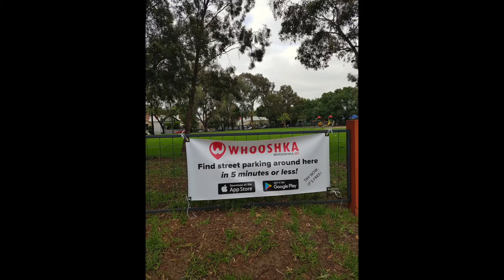Part 1 - five things you MUST NOT do when learning to code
📢  💯 🌟  This video is Part 1 of 2! In this video I share with you the top 5 mistakes I made (and it turns out thousands of people make) when learning to code - especially if you're teaching yourself.  I also wrote about this in my blog on how I went from lawyer to an engineer at google (after teaching myself to code at age 37/38!).

1) DON'T Look at the Mountain Top🔥
2) DON’T Mistake Doubts for Evidence 🔥
3) DON’T Measure Reality Against your Secret Wishes🔥
4) DON’T Take Big Decisions on Bad Days🔥
5) DON’T Assume Your Results Reflect Your Ability🔥

PLEASE let me know which which ones you have directly experienced and what you do to overcome it? 🏆 🏆

🤩 🤩 🤩  More information on how I learned to code at age 37/38 and became an engineer at Google and startups is below!🤑  🏆 💰
🌟🌟🌟🌟🌟 ***GET INVITED TO MY LIVE Q&As ***  🌟🌟🌟🌟🌟

🎧 🎧 🎧  *** PODCAST ON HOW I WENT FROM LAWYER TO ENGINEER*** 🎧 🎧 🎧

Whether you’re a self taught programmer, have a computer science degree or never went to college, have been to one or ten bootcamps, have some technical experience or ZERO technical experience, there are certain common fundamentals that you need to know in order to transition your career into tech - either as a paid developer or your own technical co-founder for your startup.

Becoming a programmer at 50 or 25, self-taught, with or without a degree, in the USA or in Asia or Europe or Africa, is about mastering certain meta skills.  Algorithms, Data Structures, Leetcode, competitive programming … these are all useful, but not sufficient to make you a good developer and definitely not sufficient to help you transition into tech.

In fact, it could even be counter-productive if you lack skills to improve you as a candidate in the eyes of a hiring manager.

I have transitioned careers at senior levels - after 12 years of corporate law, I went into product and management, did a MBA (not necessary but useful) and taught myself to code at the age of 38. I’ve been an engineer at Google and startups.

No bootcamps. No computer science degree. But I had been a hiring manager in previous careers...and so I had a solid sense of WHY some candidates get hired and some don’t.

Transitioning careers is not about how much you know, but how effective you are.   Learning to code is the easy part - but learning to learn is really hard.

What to learn? Where to start? How much is enough?  And how to approach the job market? How to generate multiple offers? How to convince hiring managers when you have no technical background, negotiate salary, find your first developer role….these are hard questions and have nothing to do with coding.